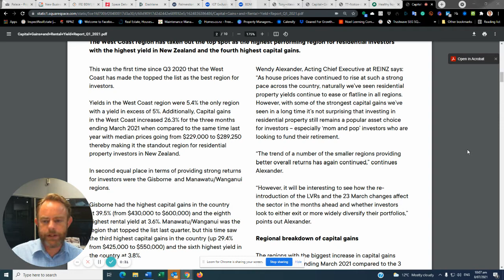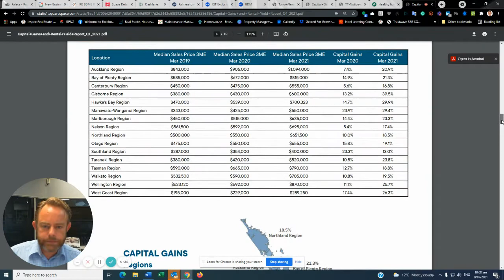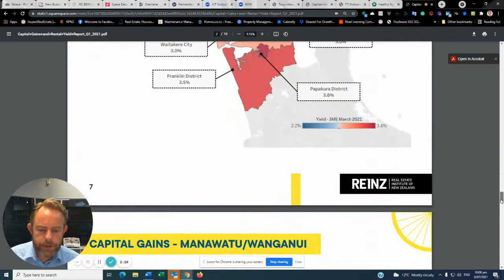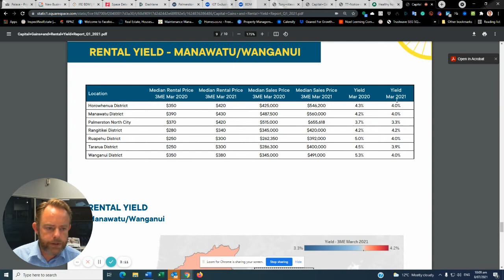The latest REINZ stats for June 2021.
The latest REINZ stats are out for June 2021. Greg will share his thoughts about the capital gains and yields of properties around the country.